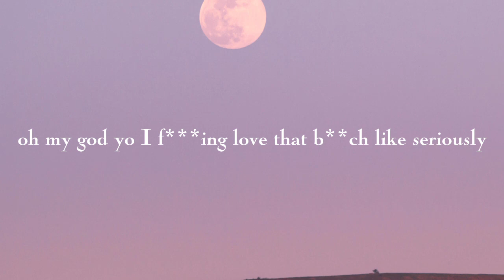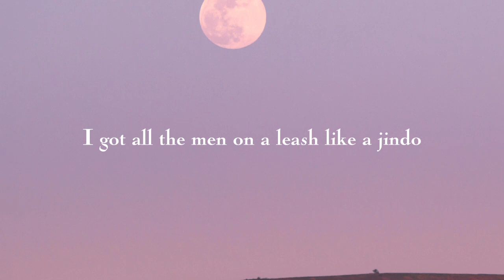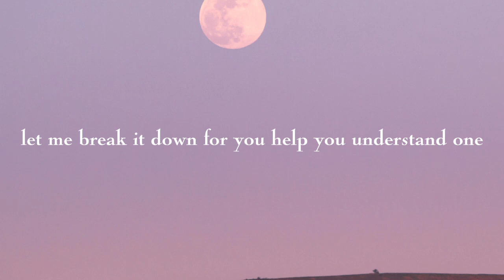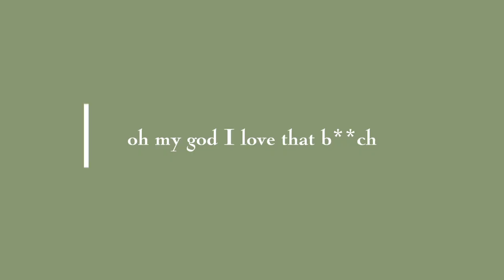Spirit Animal - Jessi (Lyric video)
Sorry for the glitches and the bad words in that lyric video 😔